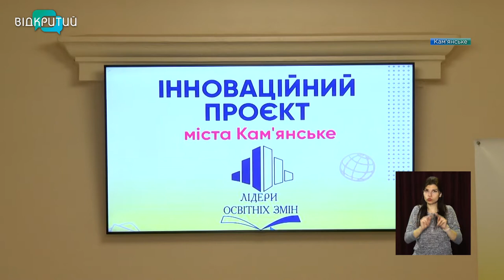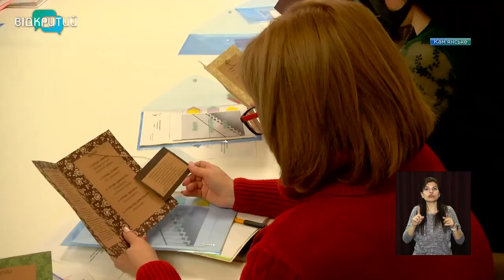Як освітян Кам’янського мотивуватимуть до лідерства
Лідери освітніх змін. Однойменний інноваційний проєкт стартував у Кам’янському. Він покликаний виявити кращих освітян, а також розвити в них лідерські навички. До проєкту залучили більш як 2 десятки педагогів.